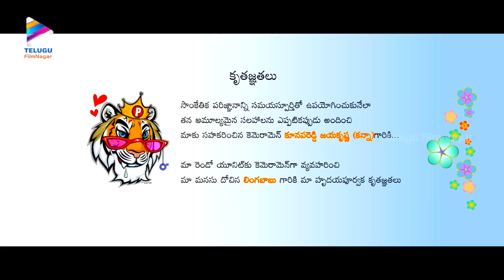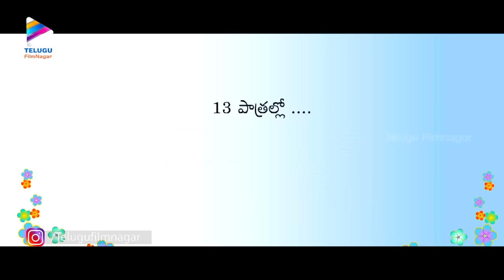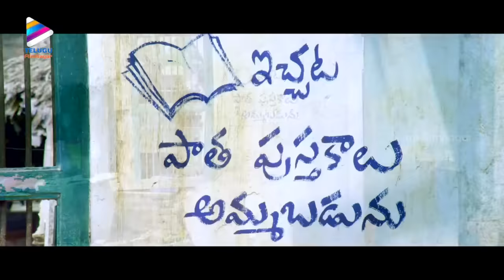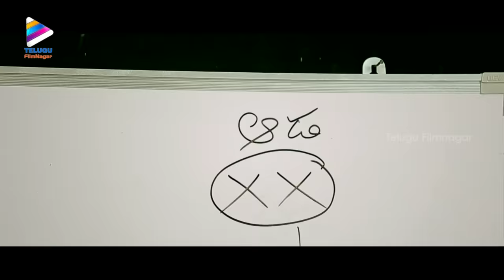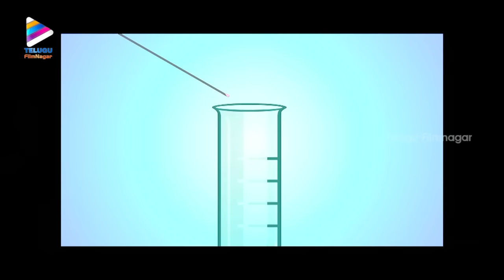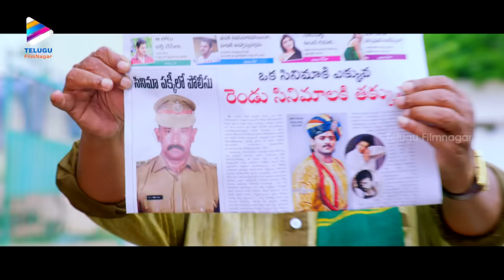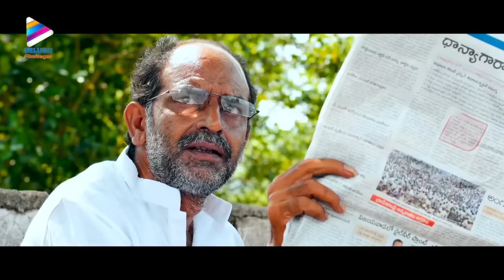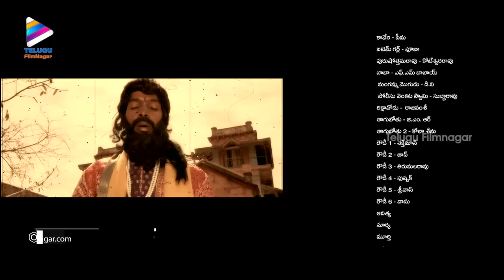Panileni Puliraju Latest Telugu Full Movie | Dhanraj | Saturday PRIME Video | Telugu FilmNagar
Panileni Puliraju Latest Telugu Full Movie on Telugu FilmNagar. Saturday Prime Video Panileni Puliraju latest Telugu movie ft. Dhanraj, Swetha Varma and Prachi Sinha. Directed by Chacha and Produced by PV Nagesh Kumar.